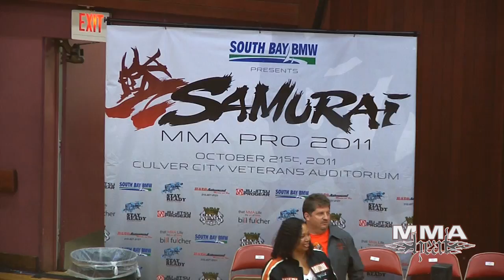MMA H.E.A.T. Preview - ep 2.21 on MAVTV: "The Arts In Fighting"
Host Karyn Bryant interviews the top names in MMA fighting and gives you a personal look inside the sport. In this episode, Karyn talks with the stars of "Never Back Down 2," Michael Jai White and Scottie Epstein. Scottie walks us through a choke technique, Mac Danzig shares his photography and Jared Hamman gives the story behind his new line of Messenger wine.

MAVTV - Wednesday, 10/26 @ 6:30pm PT / 9:30pm ET (DISH Network ch361, Verizon FiOS, Time Warner, Comcast, etc.)